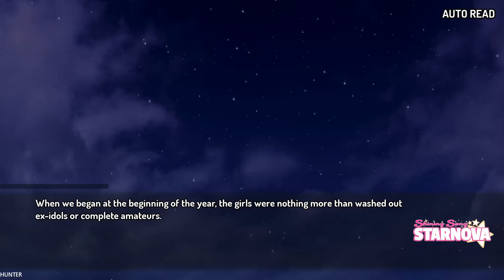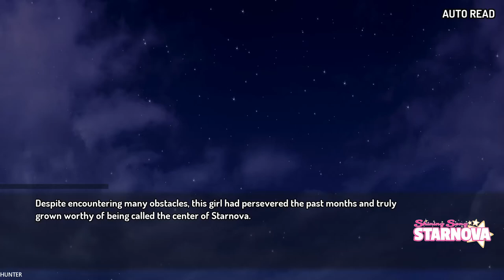Shining Song Starnova Gameplay Walkthrough Part22 GTX1080TI (1080p60FPS